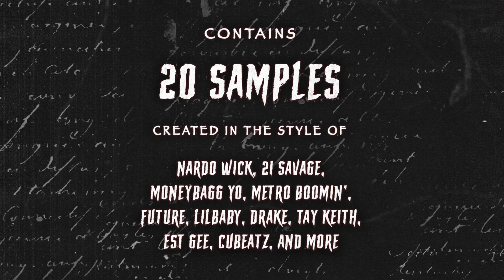"HAUNTED" Nardo Wick Loop Kit / Sample Pack (Future, EST Gee, Southside, Cubeatz Type Loops)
"HAUNTED" Loop Kit Contains:
- 20 High Quality Dark Samples/Compositions
- Stems Included
- Key & BPM Labeled

In the style of Nardo Wick, Future, EST Gee, Southside etc.

Timestamps:
0:00 - alcatraz
0:30 - count up
1:06 - demon time
1:32 - drive by
1:56 - movin bricks

[ Tags ]

[FREE] "HAUNTED" Nardo Wick Loop Kit / Sample Pack (Future, EST Gee, Southside, Cubeatz Type Loops)